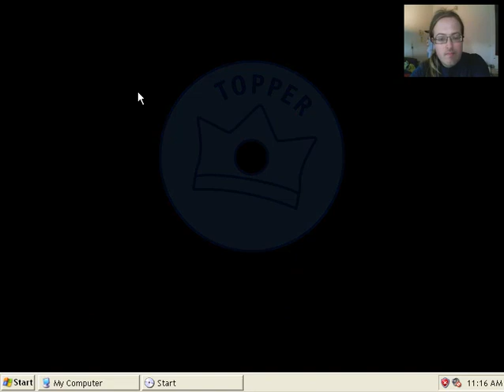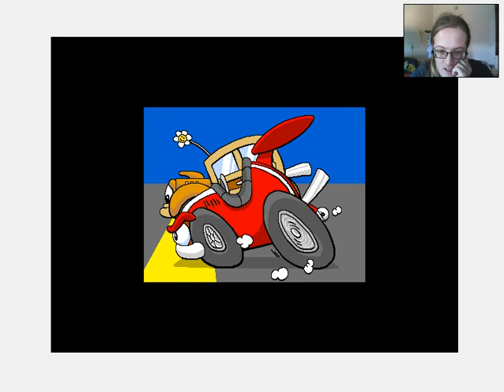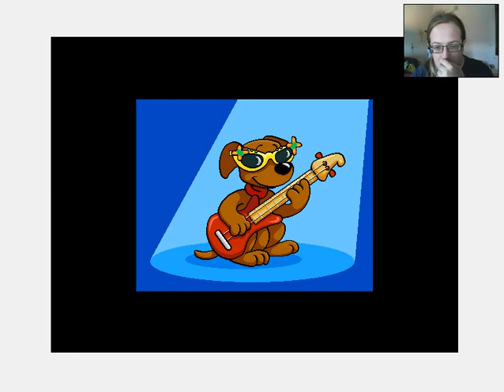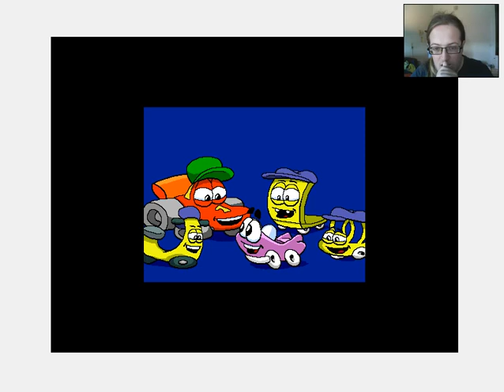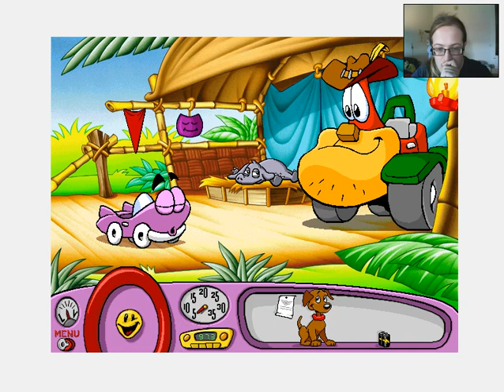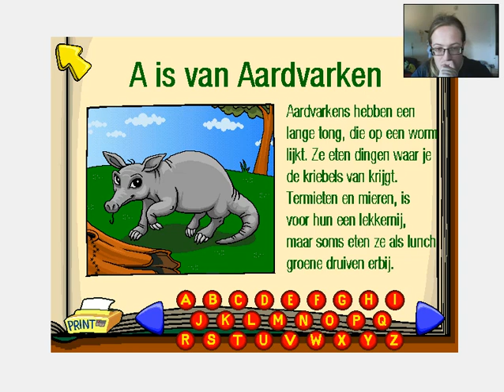Ga weg met je liedje II Putt Putt: Autostad 500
Putt-Putt krijgt een uitnodiging van Rick Racewagen om mee te doen aan de Autostad 500. maar, daarvoor zijn wel een aantal spullen nodig